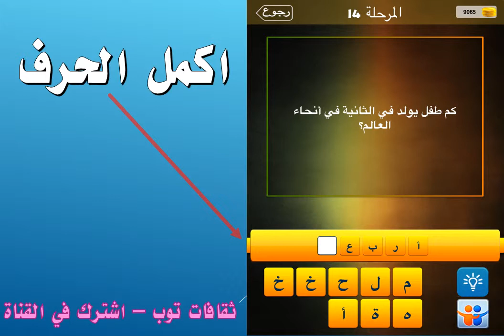كم طفل يولد في الثانية في انحاء العالم؟